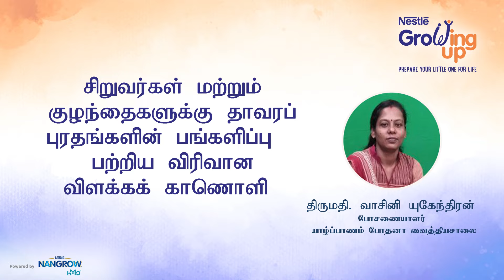சிறுவர்கள் மற்றும் குழந்தைகளுக்கு தாவரப் புரதங்களின் பங்களிப்பு பற்றிய விரிவான விளக்கக் காணொளி.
சிறுவர்கள் மற்றும் குழந்தைகளுக்கு தாவரப் புரதங்களின் பங்களிப்பு மற்றும் அதன் சிறப்பம்சங்கள் தொடர்பிலான சுவாரஸ்யமான தலைப்பில் திருமதி. வாசினி யுகேந்திரன் (போசனையாளர் - யாழ்ப்பாணம் போதனா வைத்தியசாலை) அவர்களின் 11 நிமிடங்களடங்கிய விரிவான விளக்கக் காணொளி ஆலோசனை.